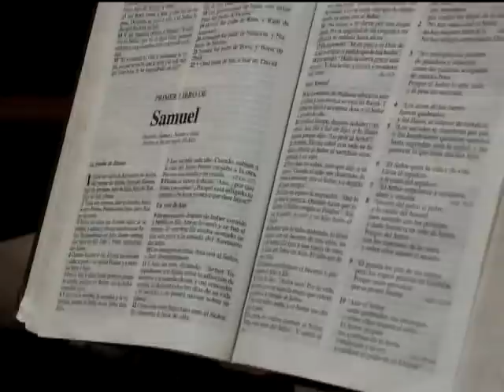Tema 6 Dios, Salva mi Familia y Escúchame.mp4